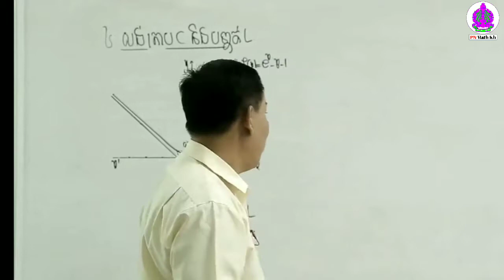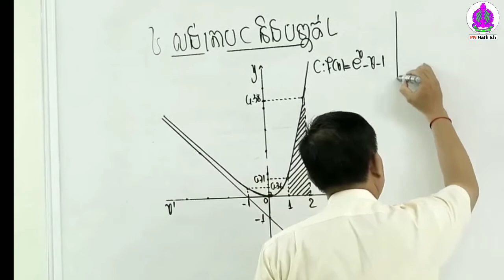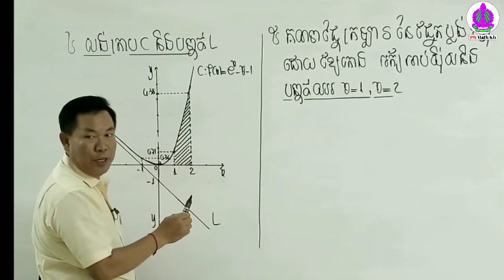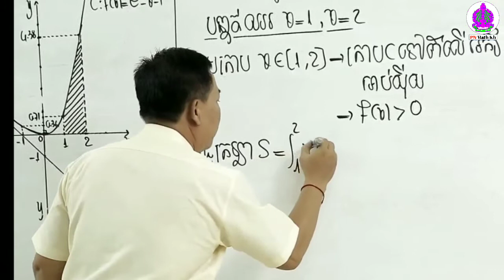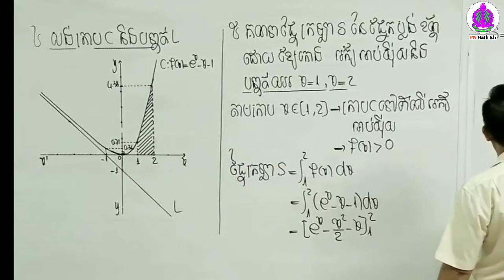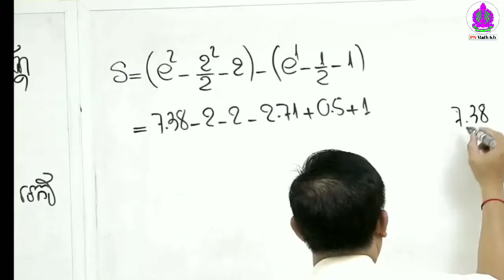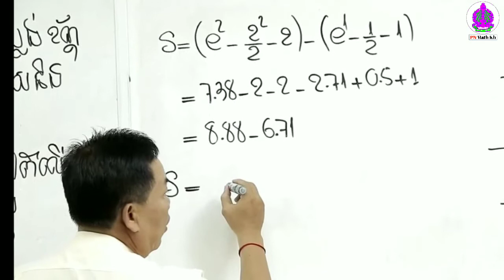វិញ្ញាសាត្រៀមប្រលងបាក់ឌុប (គណិតវិទ្យា- ខ្សែកោង)វិញ្ញាសាទី1-ត-ចប់ Part 5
●▬▬▬▬▬♥វិញ្ញាសាត្រៀមប្រឡងបាក់ឌុប  ♥▬▬▬▬▬●
 បង្រៀនដោយ: សាស្ត្រាចារ្យ សុខ ធី

«គណិតវិទ្យា» ជាមុខវិជ្ជាពិបាកនិងស្មុគស្មាញមួយ សម្រាប់សិស្សានុសិស្សមួយចំនួន។ ដើម្បីប្រឡងជាប់ និងបានពិន្ទុខ្ពស់លើមុខវិជ្ជាគណិតវិទ្យានេះ សាស្រ្តាចារ្យគណិតវិទ្យា សុខ ធី បានប្រាប់វិធីសាស្រ្តចំនួន ៥ចំណុច សម្រាប់សិស្សថ្នាក់វិទ្យាសាស្រ្តសង្គម។ ក្នុងបទសម្ភាសជាមួយសារព័ត៌មានថ្មីៗ សាស្រ្តាចារ្យគណិតវិទ្យាដ៏ល្បីនៅវិទ្យាល័យបាក់ទូក រូបនេះ លើកឡើងថា៖ «គ្រូប្រាប់កូនសិស្សថ្នាក់វិទ្យាសាស្រ្តពិត & វិទ្យាសាស្ត្រសង្គម គ្រូប្រាប់តែ៥ចំណុចទេ។ កូនរៀនតែ៥ចំណុចឲ្យស៊ីជម្រៅទៅ ធានាថាប្រឡងគ្មានធ្លាក់ទេ»។ វិធីសាស្រ្តទាំង៥ចំណុចនោះរួមមាន៖
►លីមីត
►អាំងតេក្រាល
►ប្រូបាប
►ខ្សែកោង
►កោនិច ។